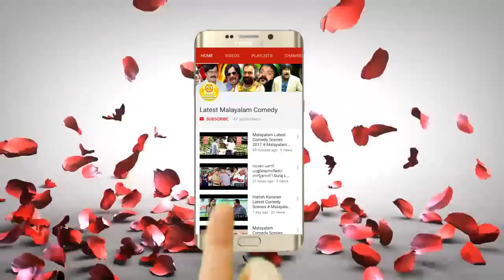കുട്ടി ഇതിലൊക്കെ മിടുക്കി ആണല്ലേ # Latest Malayalam Comedy Scenes # Malayalam Comedy Scene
latest comedy scenes malayalam

|| ANTI-PIRACY WARNING ||

*COPYRIGHT PROTECTED*